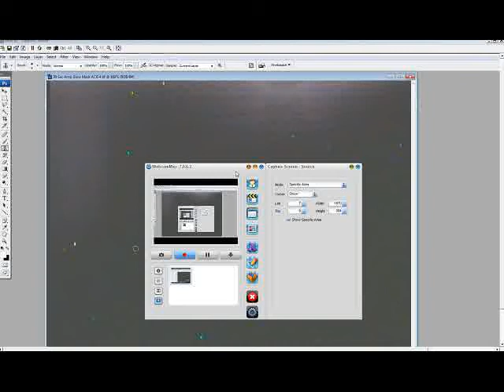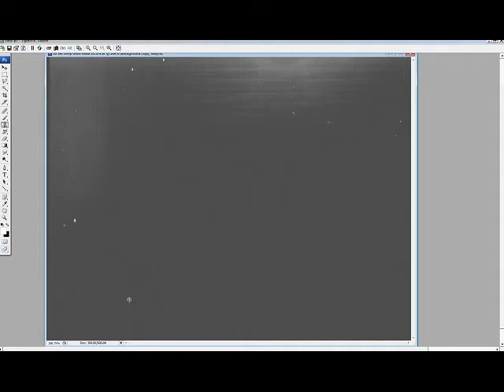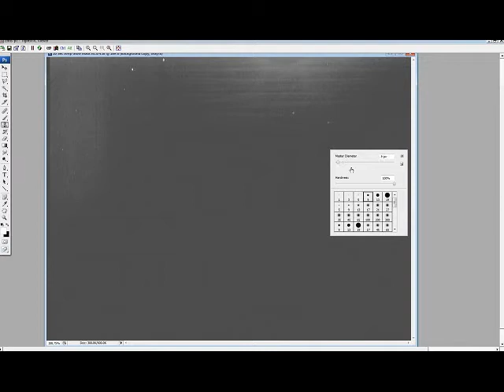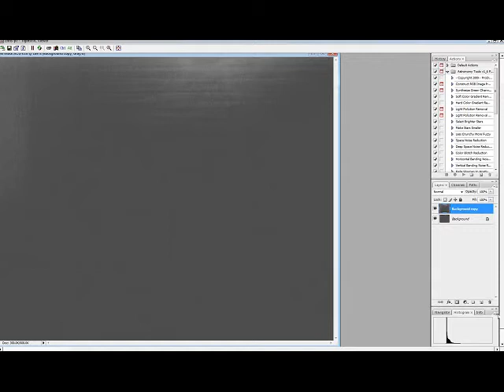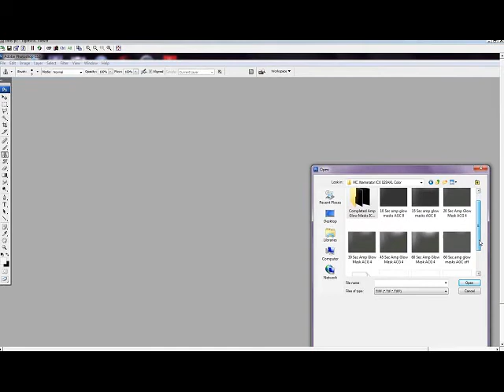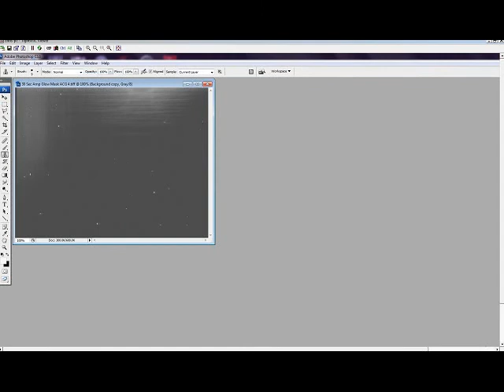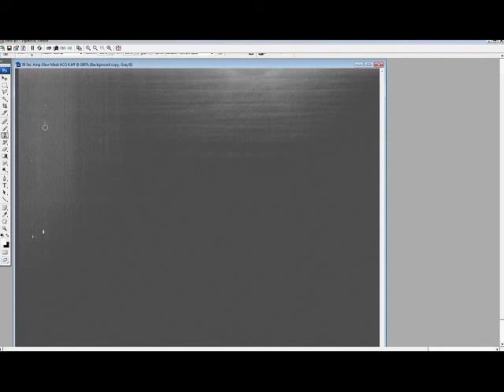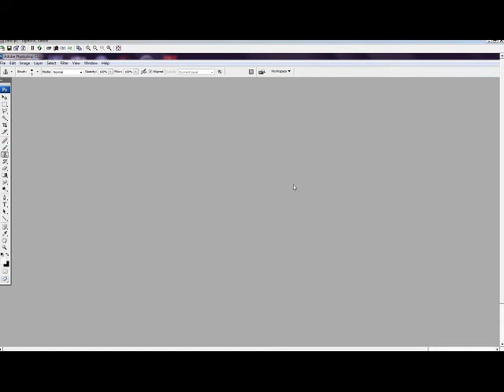Processing Amp Glow Masks Video Part 2